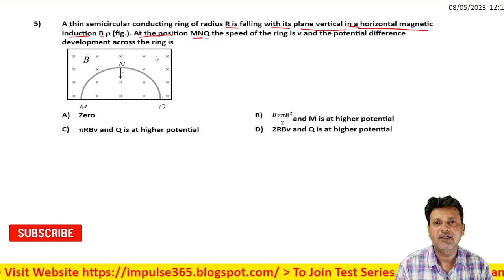5 Electromagnetic Induction EMI Level 1 Test 2